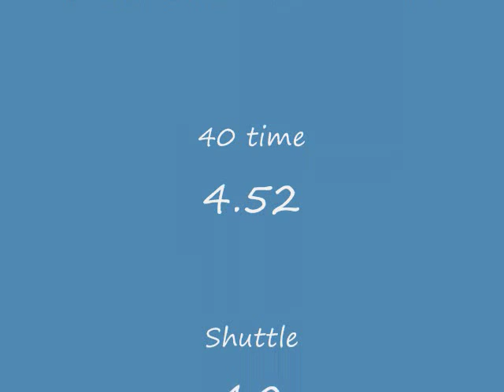Mercer Timmis 2010 Summer Highlights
Some runs from the season